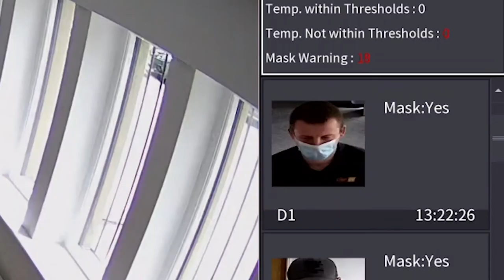Introducing TiOC - The next generation of AI enhanced CCTV cameras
TIOC technology means no false alarms, TIOC cameras have artificial intelligence that can distinguish between animals and people and cars to give alerts and even warn off would be intruders with slashing lights and sirens built direct into the cameras. Imagine as an intruder makes his way up your driveway a blue light flashes causing the intruder to look directly at the camera capturing a clear image of their face while letting them know they've been detected and are being monitored and the police may already be on their way!